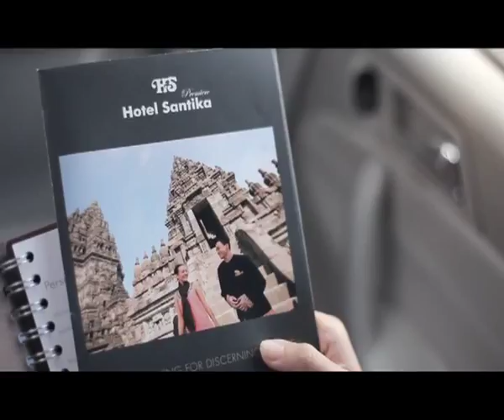Hospitality from the Heart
Santika Indonesia Hotels & Resorts: Welcome to Indonesian Home, A Hospitality from the Heart...